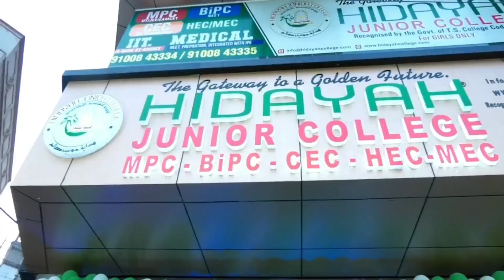DABEERPURA DARWAZE KE PAS GHMC KI JANIB SE JANWAR LAGANE WALE KAROBARIYO KO LAGYE GAYE CHALLAN